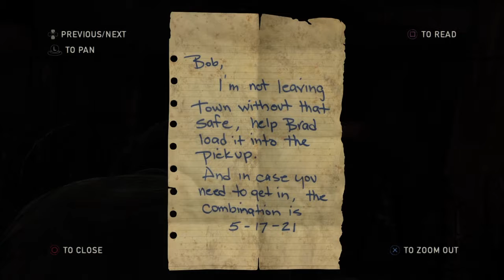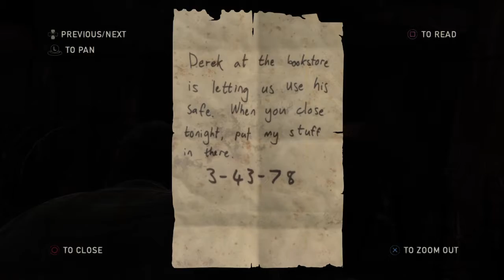The Woods « Bill's Town « The Last of Us™ Remastered #10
Joel and Ellie head into the woods on the outskirts of the town of Lincoln. Ellie enjoys her first encounter with nature, since she has never left the Boston Quarantine Zone before. They come up to an old water tower and work their way into the town, where Joel's friend Bill lives. They see a column of smoke in the distance and decide to head in that direction. Joel warns Ellie that Bill is a good guy, but is completely paranoid and dislikes strangers. They find that the town is filled with Bill's traps, barricades, and homemade bombs to keep the Infected from getting too close to his safehouses.

COLLECTIBLES (5):
[09:28] Pills Note
[17:01] Firefly Pendant: Hui Wang
[17:45] Note to Bob
[20:01] Perimeter Note
[28:33] Note to Rachel

OPTIONAL CONVERSATIONS (1):
[14:01]

OFF GAMING CHANNEL
pure gameplay. no commentary.